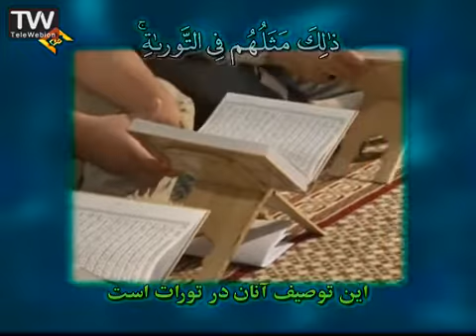تلاوت قرآن سوره فتح،مزمل،کوثر+متن و ترجمه-مسعود سیاح گرجی Quran reciting with text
قرائت مجلسی قرآن کریم .لیست پخش های قرآن:
قرائت قرآن- تحدیر سریع لاسرع ختم